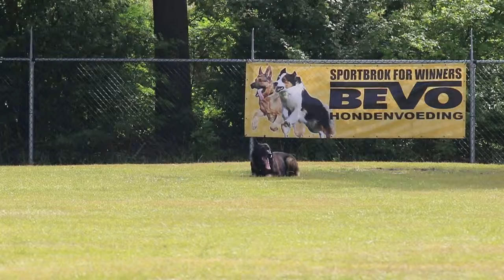NVK 2017 A van Kemenade Zocco van Zunderland Obedience